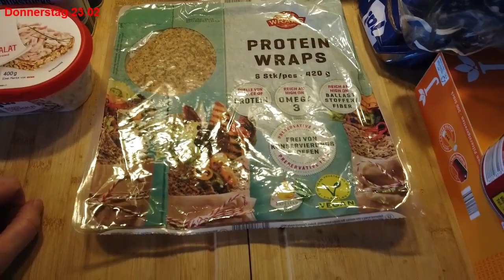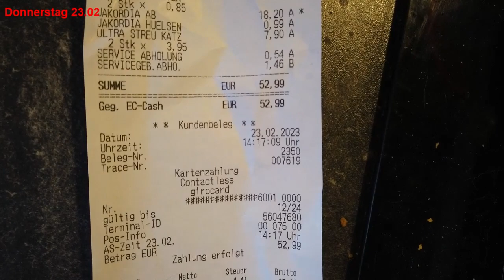#71 Kleiner Rewe-Einkauf / Kurzurlaub bei Mutti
Ihr lieben,
meine Mutter hat Krebs. Mit Bestrahung und Chemotherapie versucht man zu behandeln. Der Zugang für die Chemo hatte sich entzündet, es folge eine Blutvergiftung und dadurch, so dachte man, eine Thrombose. Seit dem 17.02 liegt sie nun im Krankenhaus. Ich fahre regelmäßig zu ihrer Katze Blue. Meißt mit einem Tag abstand . Doch am Freitag dem 24.02 sollte es dann etwas anders laufen... Ich war 5 Tage am stück bei Mutti zuhause... Warum? Das erfahrt ihr im Video...